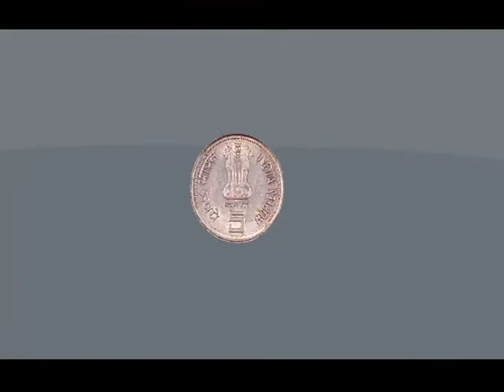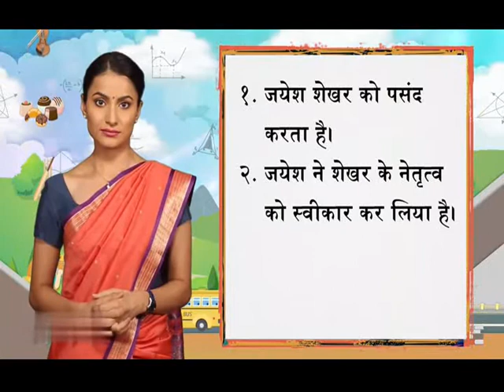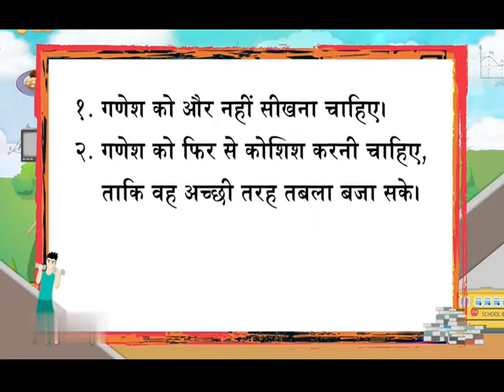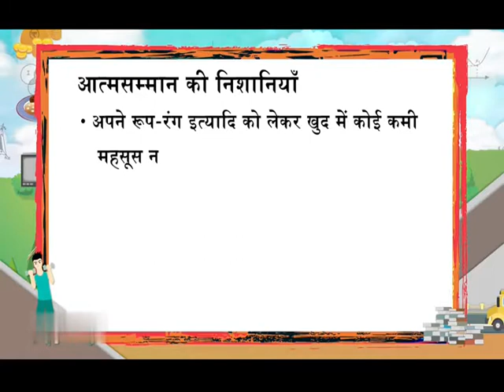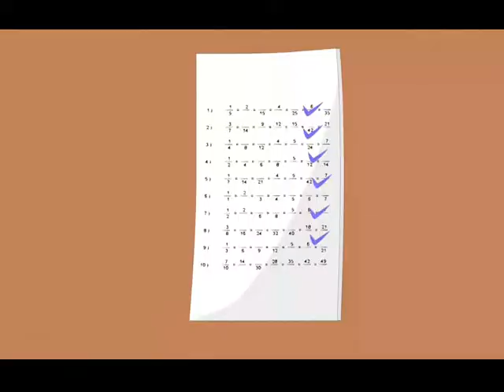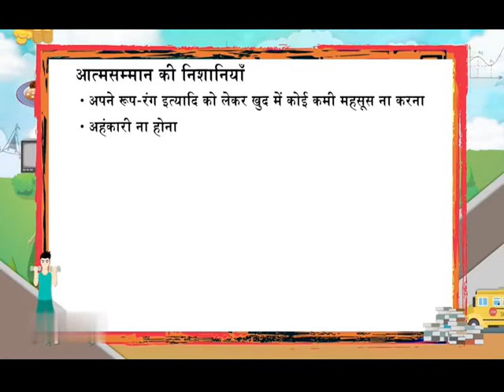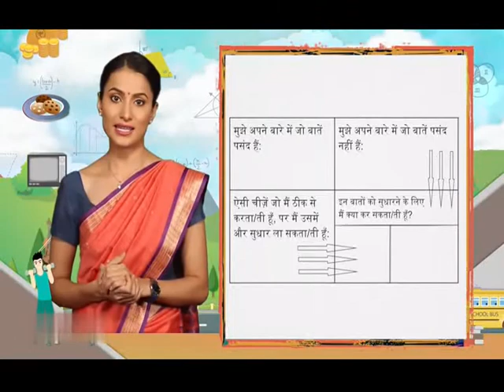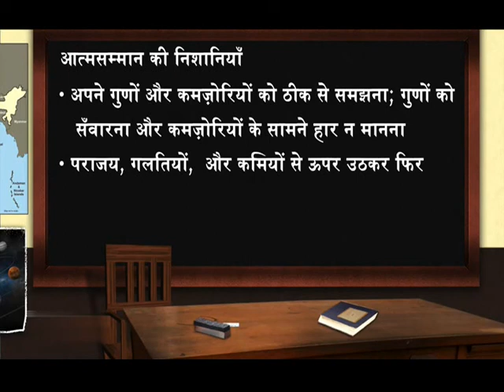SELF RESPECT PART 1 & 2